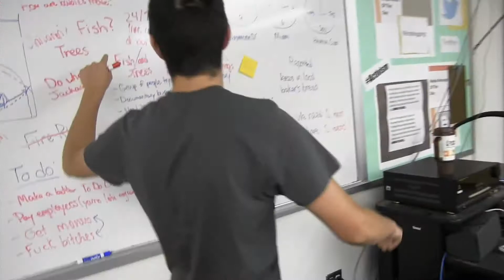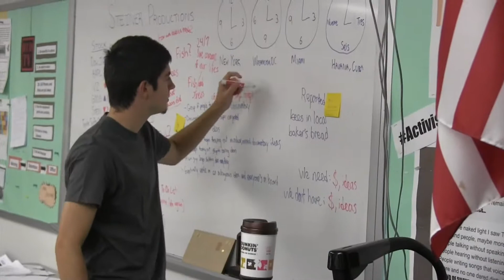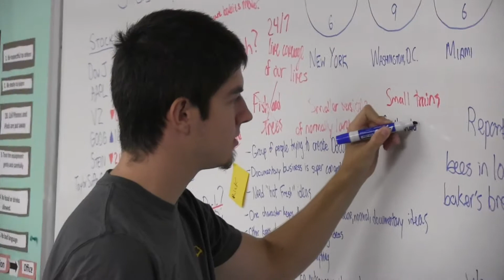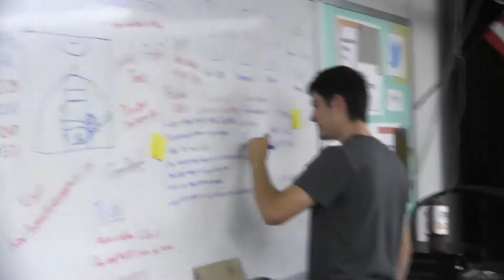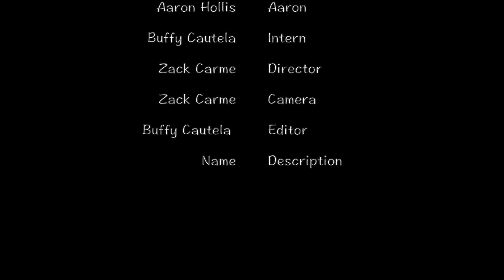How Things Are Made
A short film by Zack Carme, Jared Colbert, and Buffy Cautela